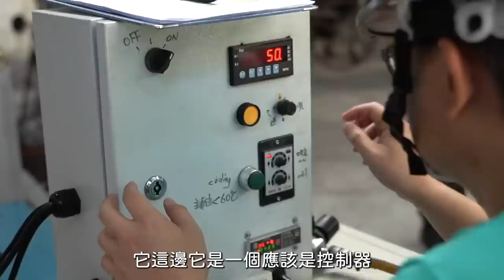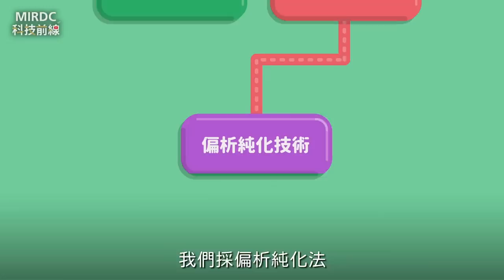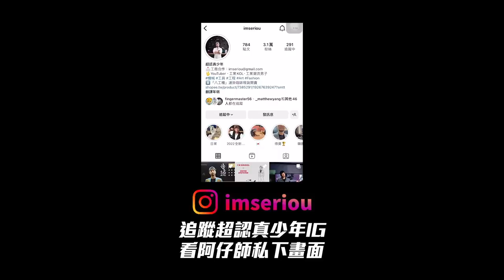鋁回收價格翻10倍！國家級技術 全新開發 精煉金屬 99.999%有夠純【超認真少年】Aluminum Recycling and Regeneration Technology by MIRDC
特別感謝：財團法人金屬工業研究發展中心